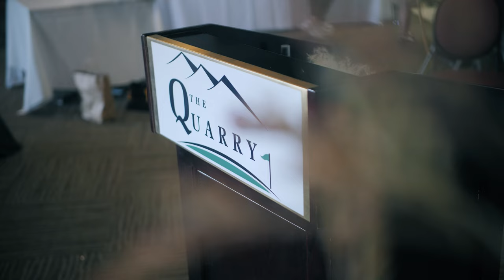By Your Side | Travis & Vyda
Travis & Vyda finally tie the knot, and it was definitely an ecstatic day for the books! Have a listen to their sweet vows and the lovely messages from family and friends.

Vendors
Bride’s Gown: Bailando Boutique
MOH/Bridesmaids Dresses: David’s Bridal
Bride’s Jewellery: Olive and Piper
Bride’s Perfume: Versace Dylan Blue
Hair and Make-up: Blush Artistry MUA
Nails: Spasation
Venue Coordinator: Julia Mercuri
Photographer: Darcy Preece Photography
Flowers/Bouquet: Pampas Outlet, Wild and Wish Co, 7 Leaf Shop
Groom Outfit: Derk’s Formal
Groom Shoes: Derks
BM/Groomsmen Outfits: Derk’s Formal
Event Decor: Special Event Rentals
Catering: The Quarry Golf Course
Cakes/Desserts: The Nancy Bakes
DJ: Au Nguyen
Rings: Etsy - bride- Dainty by Joy Groom - Caveman bands
Invitations: Vistaprint
Transportation: Global Limos